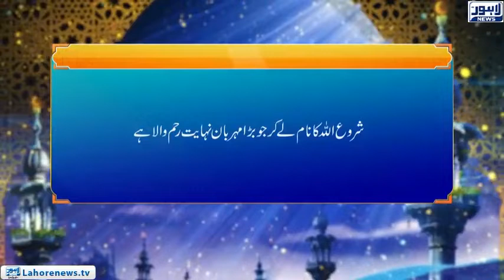Roshni - Masaib Say Kaisy Nimty (5)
Scholar: Scholar:  Dr Matti Ullah Bajwa